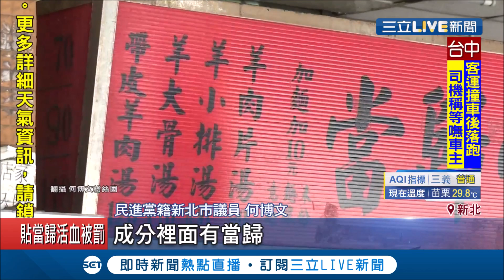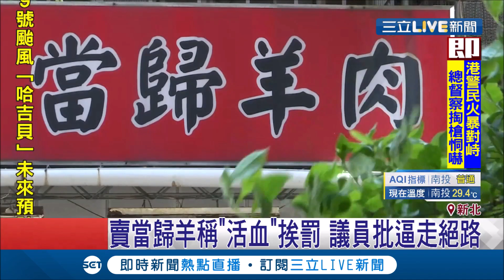熱騰騰當歸羊肉！因引用本草綱目稱"活血"挨罰60萬 議員質疑：連勸導空間都沒有｜記者謝抒珉 曾建勳｜【我食故我在】20191008｜三立新聞台